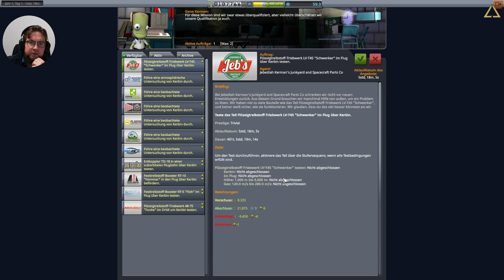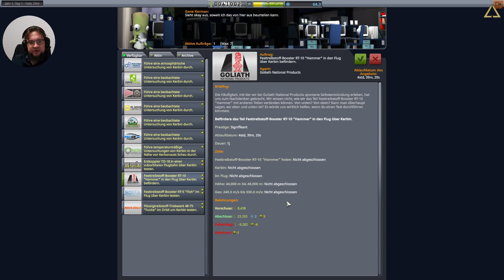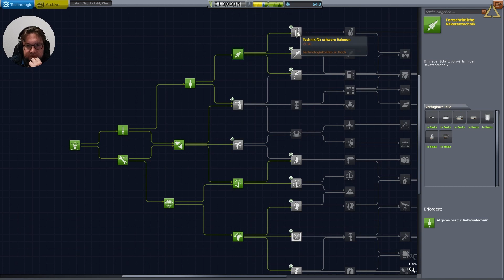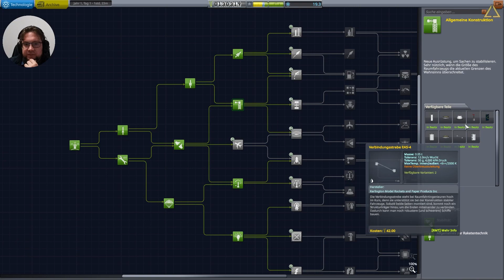Kerbal Space Program - Beschaffung von Finanzmitteln (Episode 5)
In Kerbal Space Program kann man Raketen und Flugzeuge bauen, welche man danach auf Missionen schickt.
Bei diesem Spiel steht Physik im Vordergrund, diese wird realistisch simuliert und stellt eine konstante Herausforderung dar.